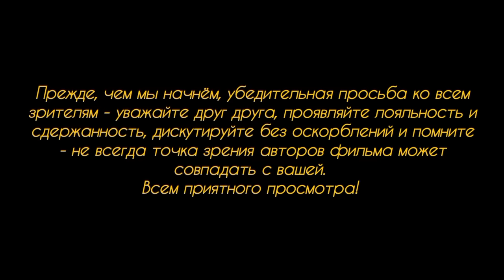Свастика на украинских БМП.Украинцы в Германии о том, что немцы обязаны им всё делать за просто так.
Снова по теме войны между Украиной и Россией. Об украинских неонацистах, гордо заявляющих о своих приверженностях, о том, как ведут себя их беженцы в Германии и о том, что украинцам по их понятиям абсолютно все вокруг обязаны всем.

Просьба отнестись вдумчиво ко всему, что вы тут увидите и услышите.